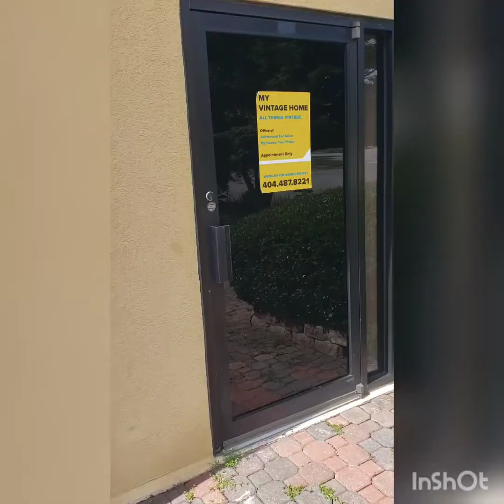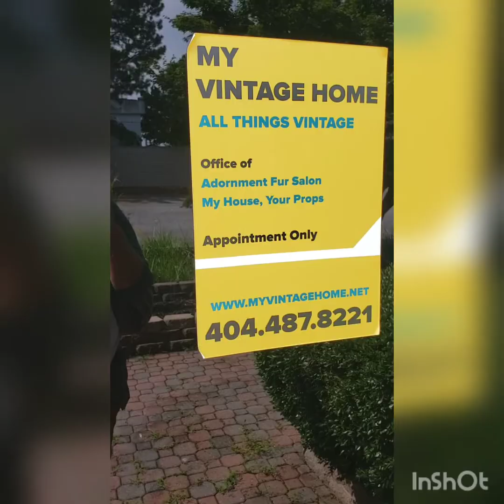Saturday's Haul at the Crack House!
Going to the crack house for a fix, im gonna stay broke at this rate! lawd help me!